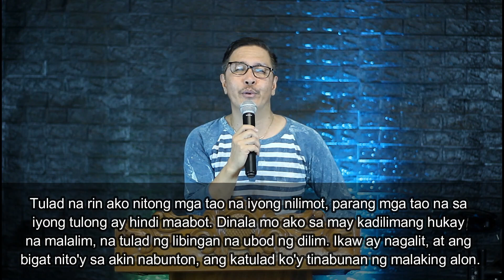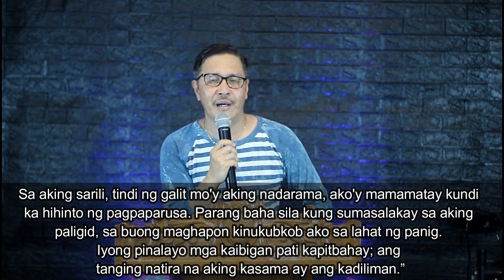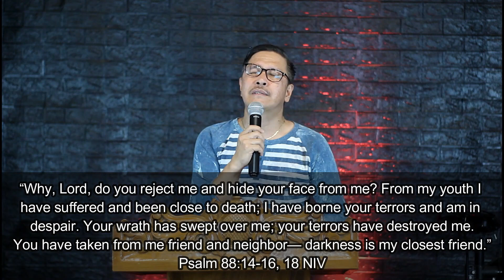ANG AWIT NA LUNGKOT ANG SINAPIT I Ptr. Rosel T. Carino